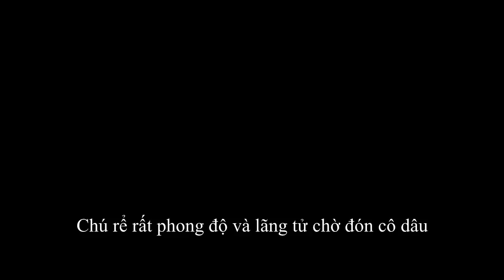Đám Cưới Ca Sĩ Thu Thủy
Dam cuo.i ca si Thu Thuy